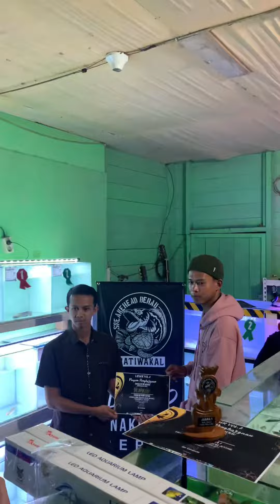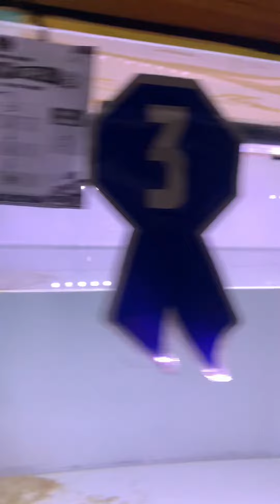PROSES PEMBAGIAN HADIAH KONTES CHANNA LATBER BERAU VOL 2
Hi guys im back cuma gak bisa edit konten yang bagus lagi hehe laptop belum ada 🤫🥱